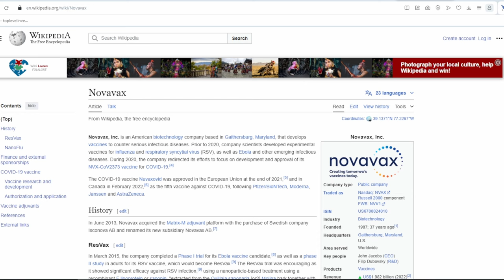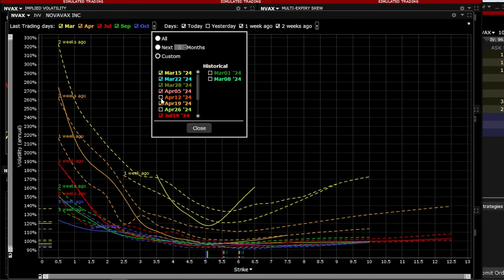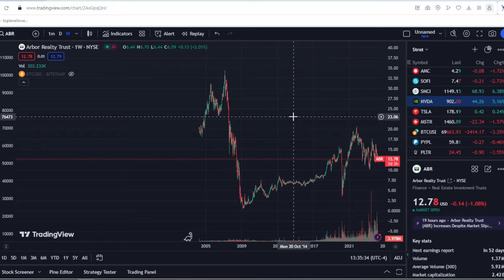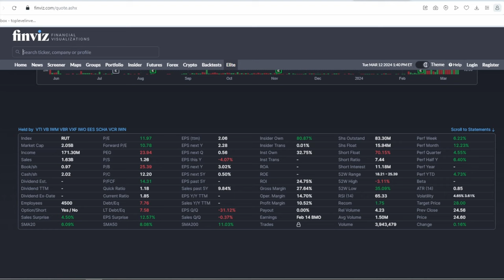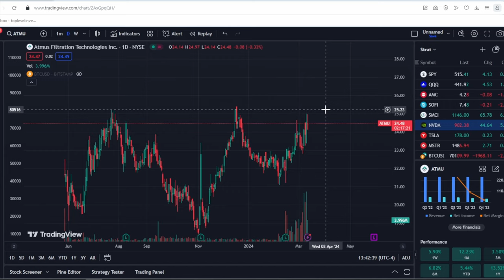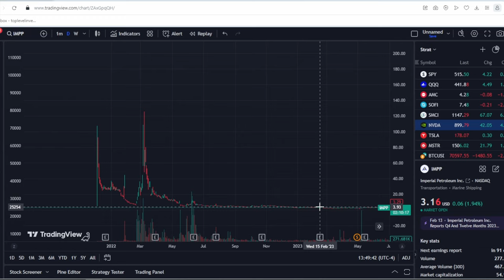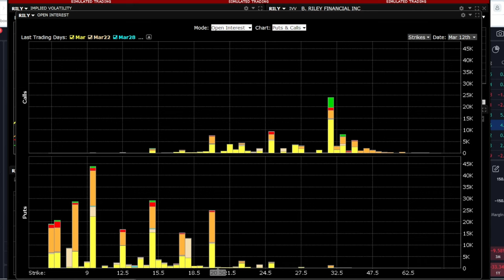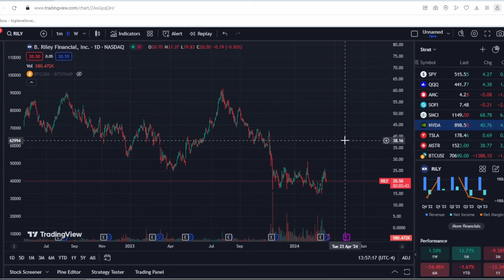5 Best Stocks to SHORT SQUEEZE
00:00 - 4:07 -  #5
4:07 - 6:20 -  #4
6:20 - 9:25 -  #3
9:25  - 10:27 -  #2
10:27 - 13:03 -  #1

I'll be unveiling five potential short squeeze opportunities that could shake up the market. From underdogs gaining momentum to heavily shorted stocks poised for a rebound, we've got it all covered.

Join me as we explore the dynamics behind short squeezes and how they can lead to explosive price movements. Discover the key factors driving these opportunities and gain insights into the strategies you can employ to capitalize on them.

Whether you're a seasoned trader looking for the next big play or a curious investor eager to understand market dynamics, this video is packed with valuable information you won't want to miss.